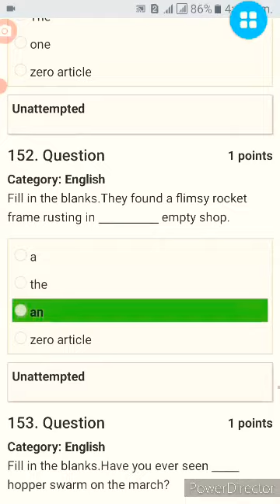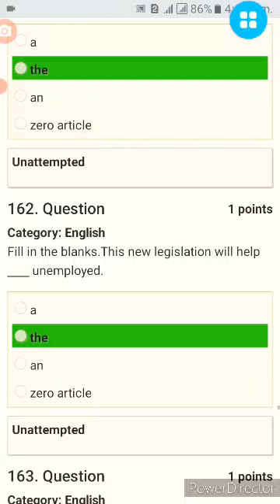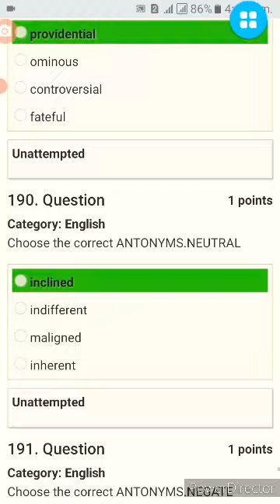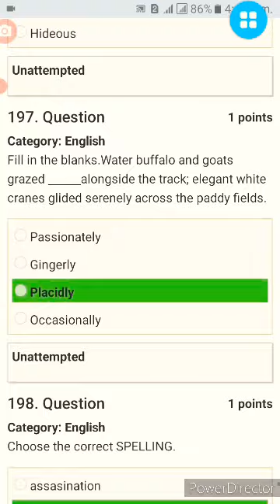English FLP Test Pmc Based 50 Solved Mcqs for Nmdcat 2022.